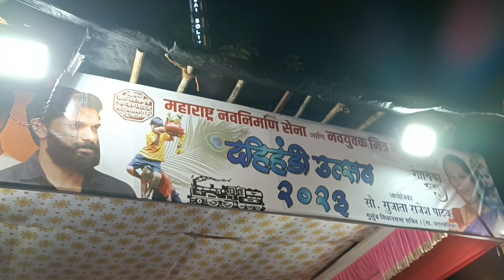रामदास आठवले यांच्या दहीहंडीतील कविता || मुलुंड मध्ये हजर रामदास आठवले || Dahi handi 2023